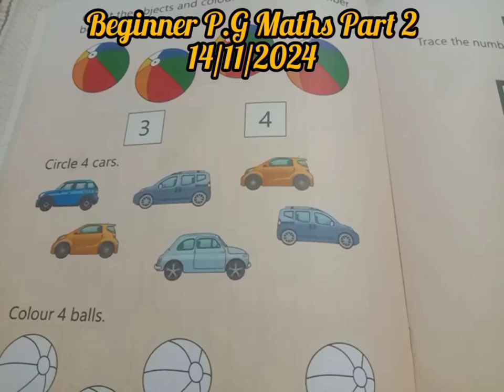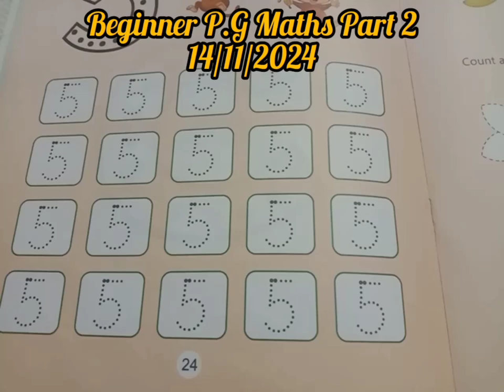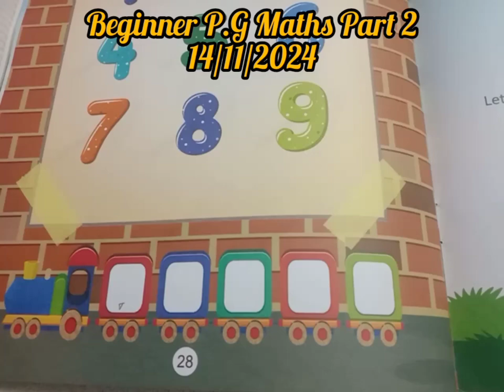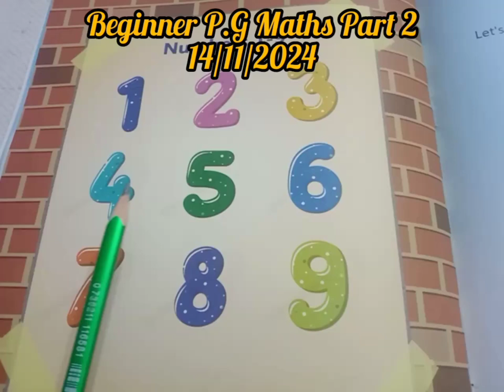online classes Play group beginner maths part 2 || kps 14/11/24